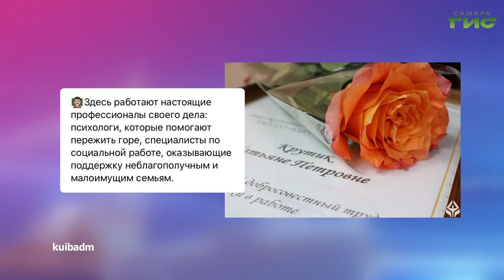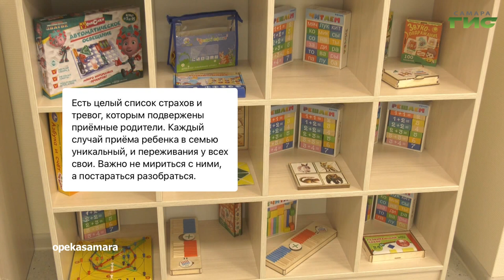О чем пишут в самарских Telegram-каналах